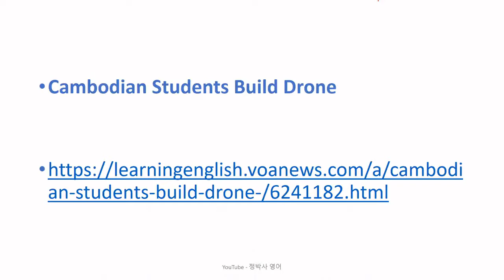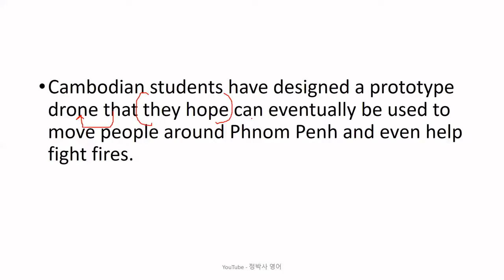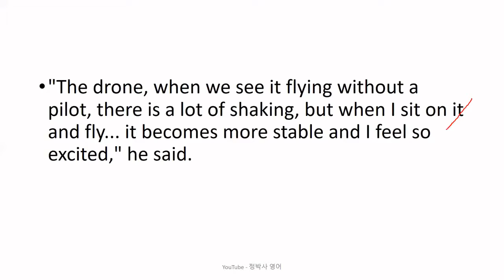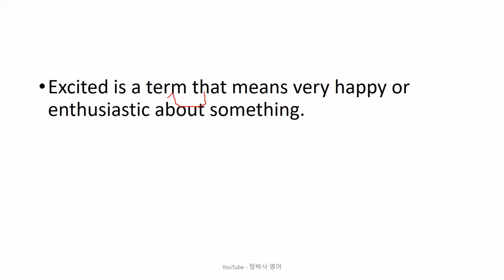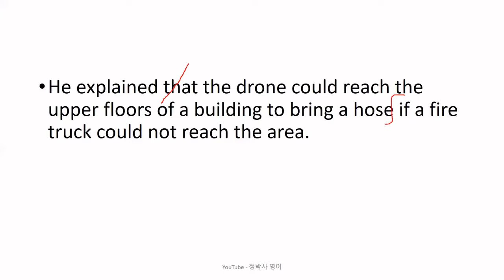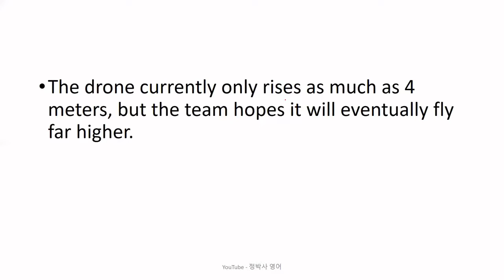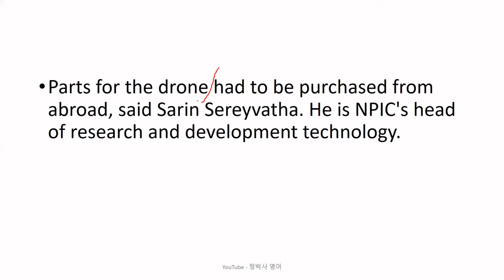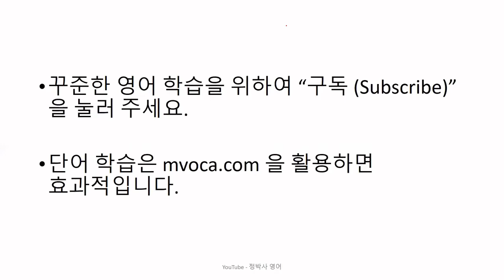[영어독해잘하는방법] 캄보디아의 대학생들이 사람이 타고 다닐 수 있는 드론을 만들어 테스트하고 있다 - 영어뉴스/영어청취/영어회화 {영어는 노력하는 만큼 느는 법}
[2367] Cambodian Students Build Drone (September 28, 2021)

1. 원어민 뉴스 파일을 여러 번 듣습니다. 들으면서 무슨 내용인가, 한 문장 한 문장 짚어 봅니다.
2. 제 강의를 듣습니다.
3. 내용을 완전히 이해했다고 생각하면, 지문을 소리 내어 읽고, 가능하면 녹음을 해서 들어봅니다.
4. 짧은 내용 혹은 한 문장을 여러 번 반복해서 듣거나 읽는 것 보다는, 긴 지문을 끝까지 한 번이라고 듣고 읽는 것이 효과적입니다. 다양한 지문을 접하는 것이 좋습니다.
5. 독해, 청취 혹은 스피킹이 안 된다는 것은 단어가 부족하다는 뜻입니다. 단어학습은 영-영 으로 하는 것이 장기적으로 좋습니다. 제가 직접 만든 을 추천합니다.
6. 하루에 제 강의 하나로 1 시간 정도 투자한다고 보면 합리적인 계획일 것입니다.